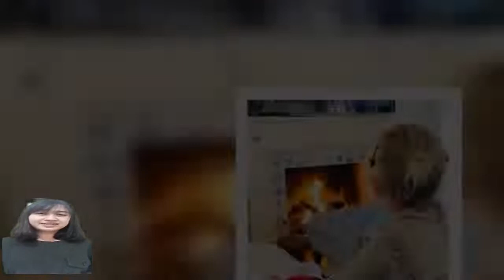Barron Hilton Shares Intimate Photos of His and Wife Tessa's First Thanksgiving as a Family of 4